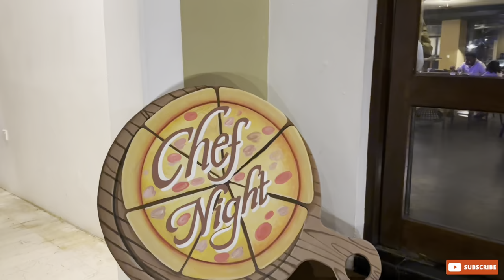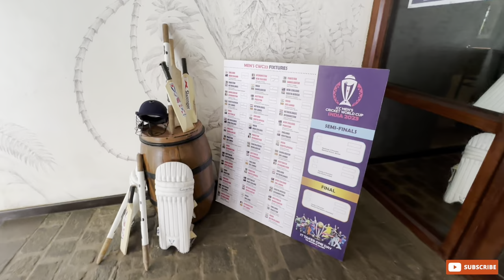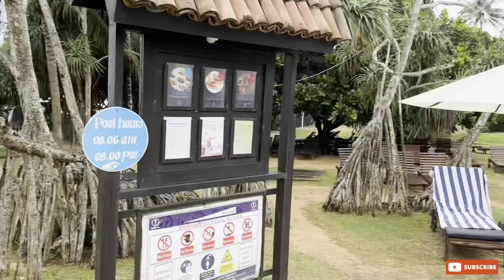Vlog 21 - Heritance Hotel Ahungalla | නිවාඩුවට යන්න හොදම Hotel එකක් | Day Outing | Unlimited Buffet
- Heritance Ahungalla Hotel -

Travel Couple - SL